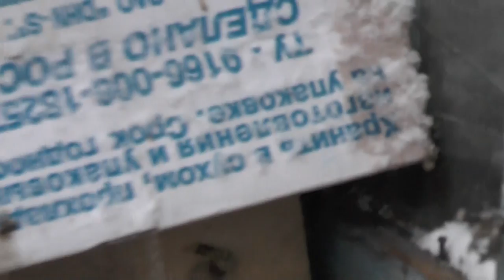Кусты калины, мясо, кот и жуланы. 24. 11. 2015